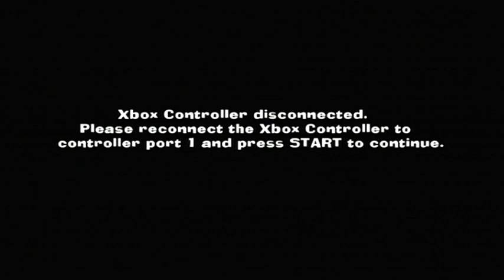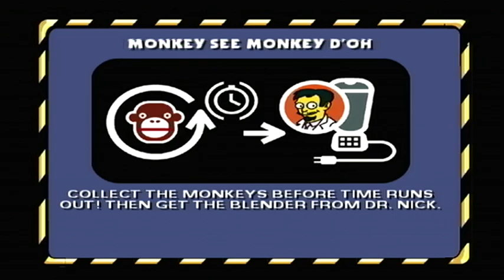LP The Simpsons Hit & Run Part 8 (Collecting BLOOD & Playing With FIREWORKS)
Title speaks for itself (Level 2 is FINITO!)